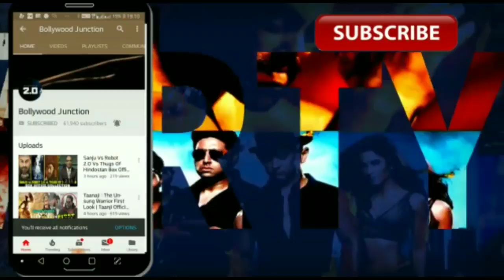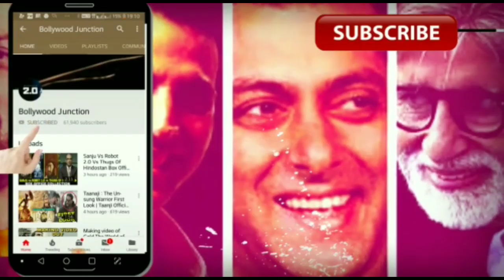Kesari movie 1st Day Box Office Collection Pridiction,केसरी पहले दिन कलेक्शन प्रिडिक्शन रिपोर्ट